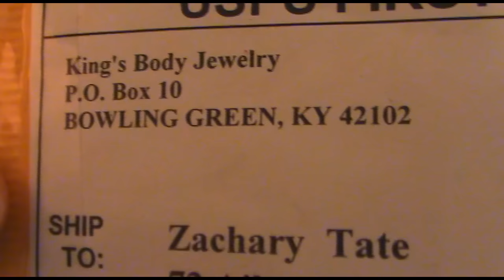Zack Tate- Guaging/stretching 00 To 1/2inch (Unboxing King's Body Jewelry plugs)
Stretching my ears from 00 To 1/2inch also i made a  (unboxing King's Body Jewelry  plugs) to show you how they come in if you ever order any :) I wanna go to an inch so keep watching im half way there:) subscribe :)...